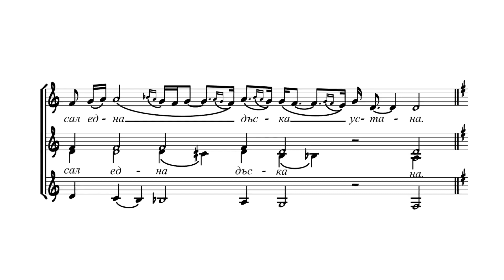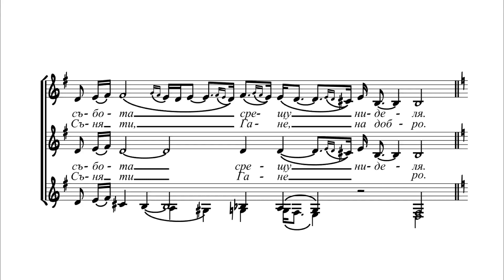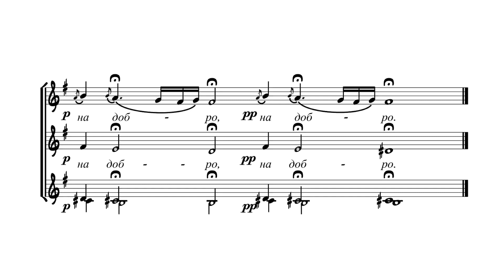Ганка мами си думаше (обр. К. Кюркчийского)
Ganka was speaking with her mother
Bulgarian folk song arranged by Krasimir Kyurkchiyski (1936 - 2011)

Българска фолклорна песен

Academic Folk Choir of the Academy of Music, Dance, and Fine Arts - "Prof. Asen Diamandiev" - Plovdiv
Konstadin Buradzhiev
2007

Академичен народен хор при Академия за музикално, танцово и изобразително изкуство - "Проф. Асен Диамандиев" - Пловдив
Костадин Бураджиев
2007 г.

Ганка мами си думаши:
Мамо мо, стара мамо мо,
лошава съня сънувах,
лошава съня сънувах,
в събота срещу ниделя

Силни дъждове валяха,
буйни вятрове веяха,
развалят мамо, събарят
Филипчовите чардаци,
сал една дъска устана

На нея, мамо, кацнала,
дор два ми сиви гълъба,
със два ми златни синджира,
Мама на Ганка думаши:
съня ти, Гане, на добро